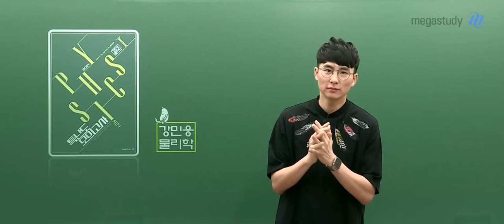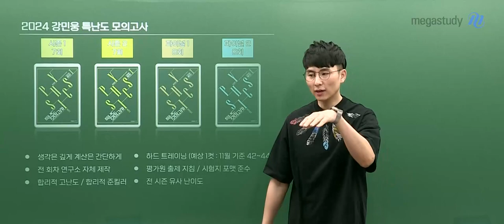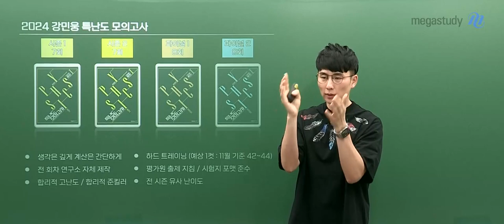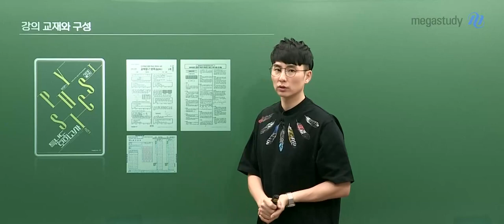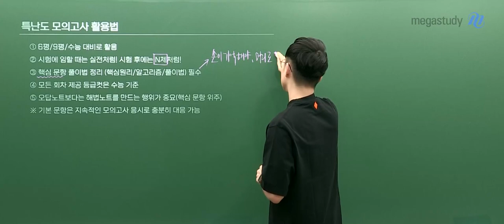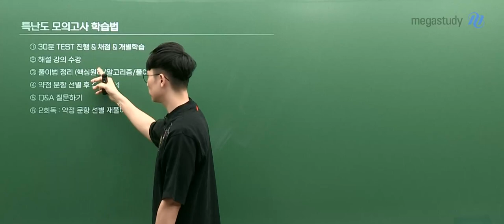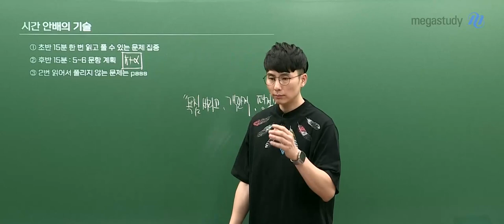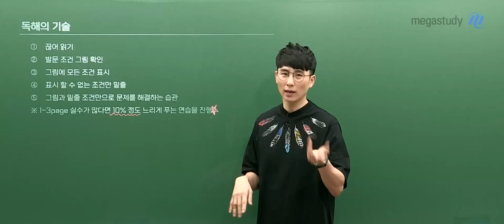[메가스터디] 물리학 강민웅쌤 - 2024 물리학l 강민웅 특난도 모의고사 시즌1 OT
물리학 강민웅 선생님의 2024 물리학l 강민웅 특난도 모의고사 시즌1 OT 영상입니다.